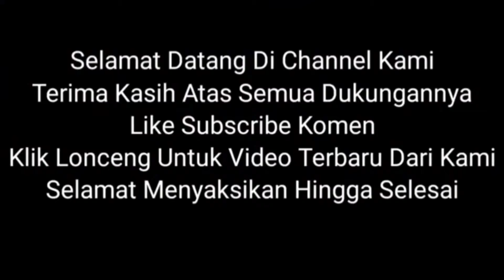Satpol PP Keroyok Pelajar SMA Saat Penertiban Kios Di Manado